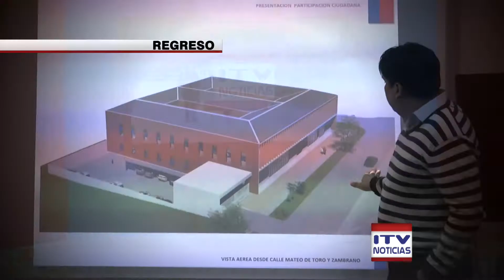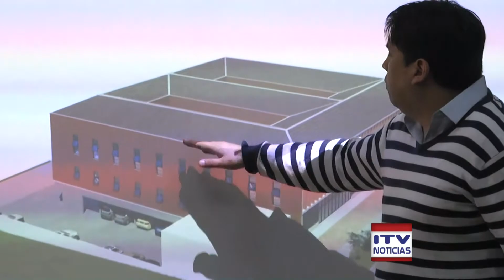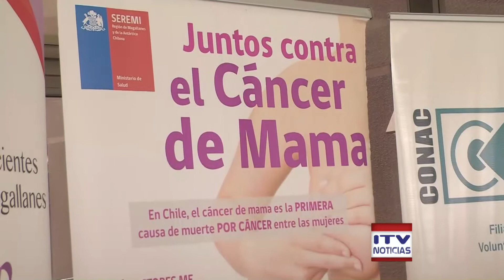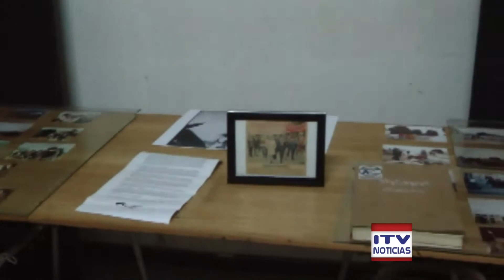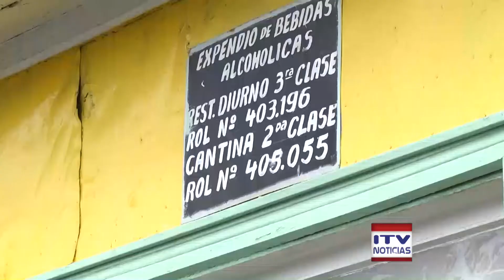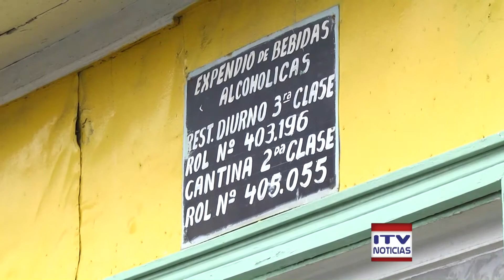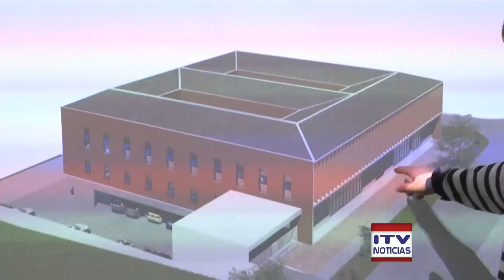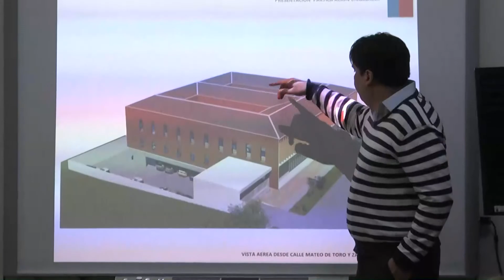ITV Noticias Central . 5 de febrero 2018